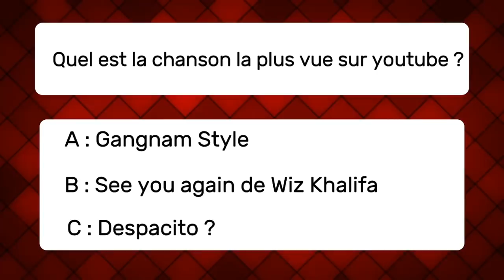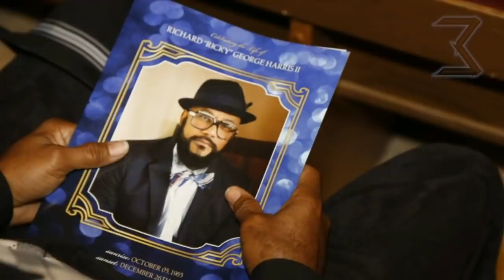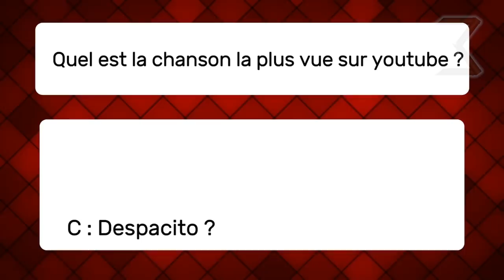10 GARDES DU CORPS QUE VOUS NE VOUDRIEZ PAS ÉNERVER | Eureka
La célébrité vous pousse souvent à être sous les feux des projecteurs, épié et suivi par une horde de paparazzis et de fans, il est donc naturel que les célébrités investissent dans les meilleurs gardes du corps pour maintenir leur sécurité. Cependant, tandis que certains gardes du corps peuvent passer incognito d’autres se font remarquer par leur différence. Ces derniers ne reculent devant rien pour protéger leurs employeurs. Avez-vous déjà entendu l’histoire du garde du corps qui a battu un homme lors de funérailles parce qu’il a essayé de parler à son client ? Voici donc la liste des 10 gardes du corps les plus imposants que vous ne voudriez pas énerver.